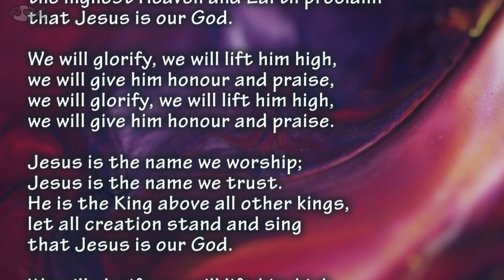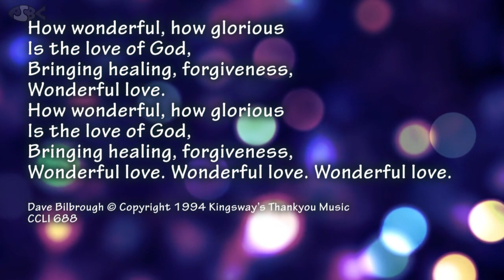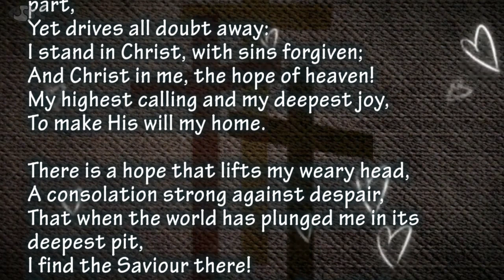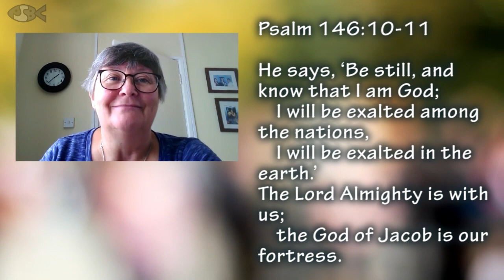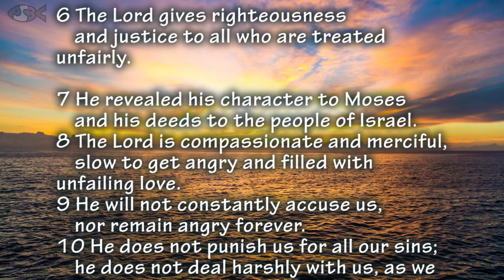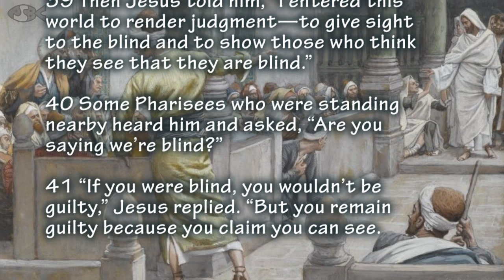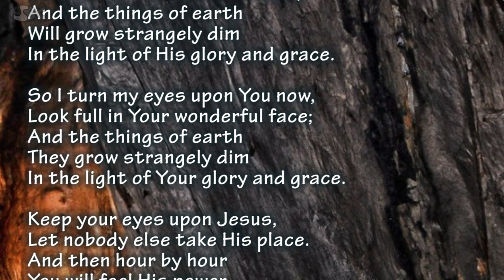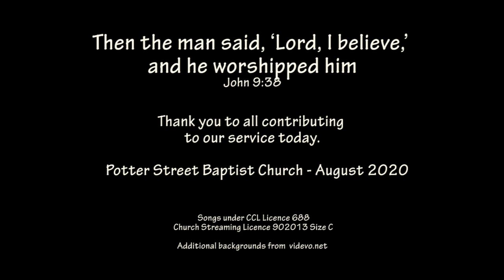PSBC Service Sun Aug 16 2020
Welcome along to our Sunday service, led by the Rev. Alison Taylor.  Music my our worship group, led by Sheila and produced by Andy.  This week we look at the healing of the blind man in John 9.  What does it mean for us today?